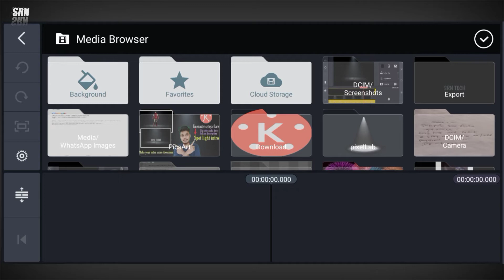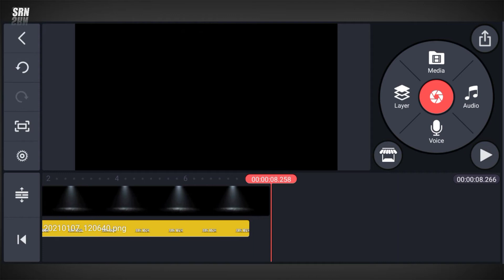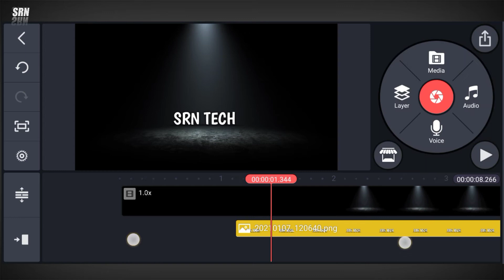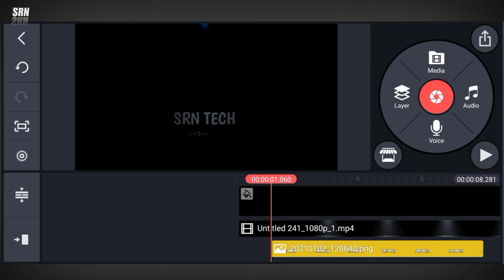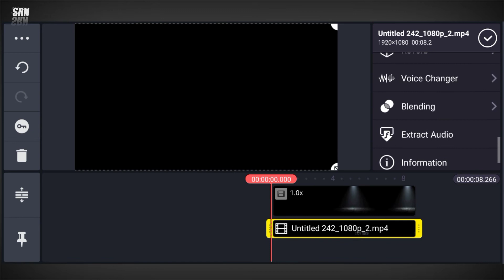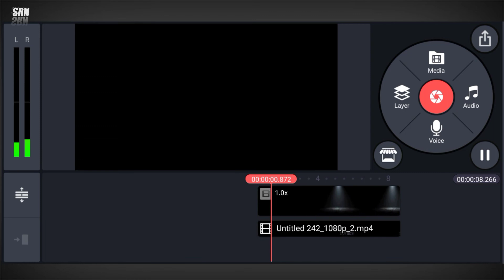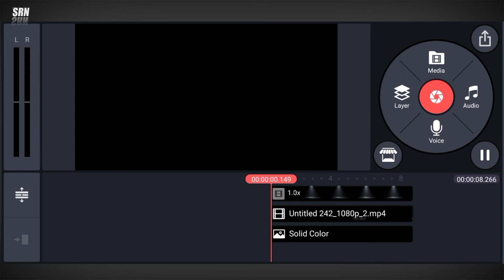how to make intro in kinemaster | spot light intro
Namskar doston aaj ka iss video me mein apko bataya hu ki kaise youtube channel ke liye intro videos banayenge kinemaster par.

how to make intro for gaming channel with kinemaster
how to make intro for gaming
how to make intro for free fire
how to make intro for pubg channel
how to make intro for gaming channel malayalam
how to make intro for gaming channel in tamil
how to make intro in alight motion
how to make intro in youtube
how to make intro in panzoid
how to make intro in powerdirector
how to make intro in filmora 9
how to make intro in premiere pro
how to make intro in inshot
how to make intro in malayalam
how to make intro in kinemaster malayalam
intro video for youtube channel
intro video without text
intro video effects
intro video kaise banaye
intro video opening
intro video for youtube channel in tamil
intro videos ideas
intro video for youtube channel kinemaster
intro videos in telugu
intro videos for edits
fire intro
fire intro kinemaster
fire intro without text
fire intro template without text
fire intro template kinemaster
cinematic intro kinemaster
cinematic intro
cinematic intro music
cinematic intro background video
cinematic intro template kinemaster
cinematic intro without text
cinematic intro music no copyright
cinematic intro after effects
cinematic intro video without text
cinematic intro template